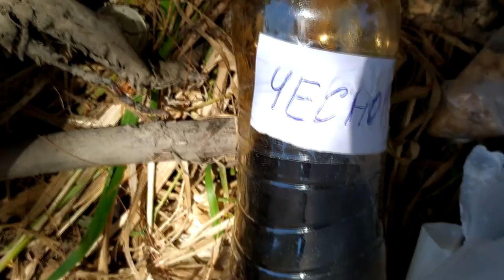Рыбалка с приключениями.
Как отдохнуть в субботу!!!